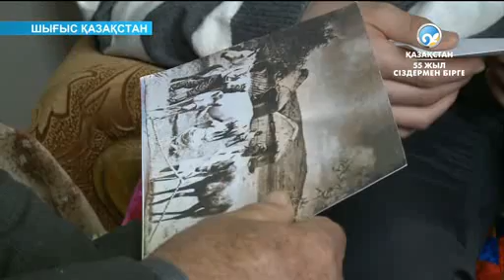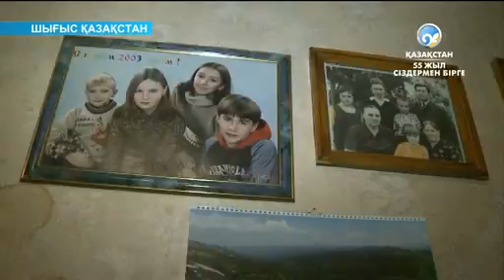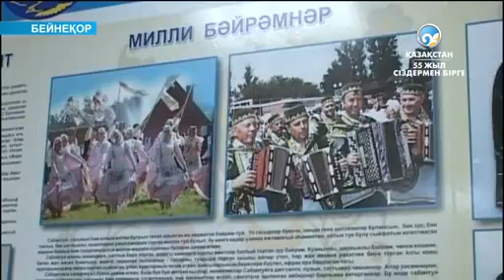Қазақстан Халқы Ассамблеясының құрылғанына -- 18 жыл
Елдің бейбіт тірлігі мен мемлекеттің ірге бүтіндігі -- татулық деген тұғырға байлаулы.